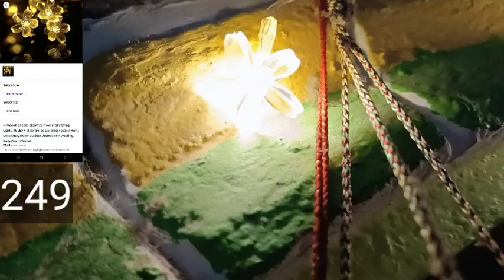Vlog330 👉 Decorating Ideas 👉And lots of beautiful decorative pieces shopping👉🌧️🌧️🌧️🌧️☔☔☔